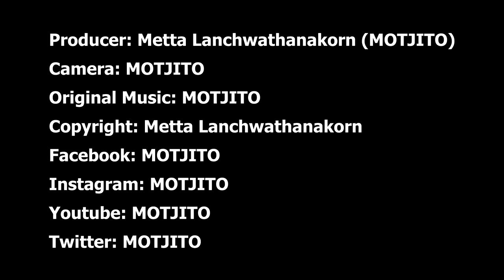ทำความรู้จักกับม็อตจิโตะครบ ๆ จบในพรีเซนเทชั่นเดียว MOTJITO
Copyright: Metta Lanchwathanakorn

ขอบพระคุณทุก ๆ คนที่ทำให้ชีวิตผมมีความหมายครับ

ทักทายกันทางข้อความส่วนตัวหรือไลน์ MOTJITO ได้ตลอดเวลาครับผม ^__^